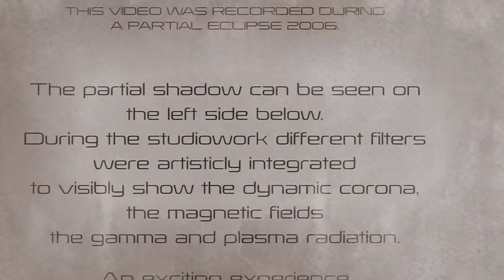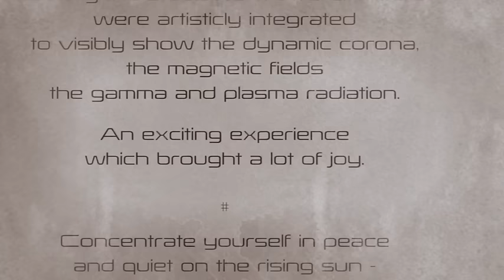Frank Duval - The Sun in a Unique View (Official Short Film)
Frank Duval - Sänger, Komponist, Arrangeur, Produzent, Filmemacher.  Hier gibt`s Ausschnitte von Original-Videos, exklusive Doku-Clips und Infos vom Künstler selbst.